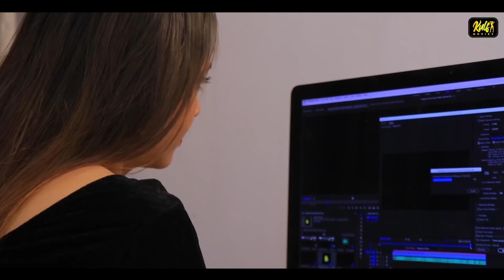नौकर को मालकिन से हुआ बेपनाह मोहब्बत | Hindi Short Film | Kulfimovies | New Short Films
TITLE -

ARTISTS - ISHIKA BHARDWAJ , POOJA NIMSHAH & ROUSHAN BHARDWAJ

DIRECTOR - PARAG SHARMA & KAMRUZ ZAMA